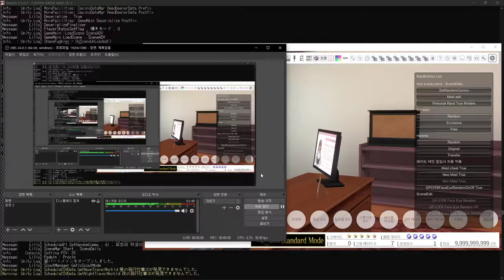COM3D2.Lilly.BepInExPlugin - 스케줄 자동 설정 관련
기본 메이드 3명다 고용된 상태일것
안그럼 버그 터짐

- 슬롯에 메이드 자동 배치
- 시설에 메이드 자동 배치